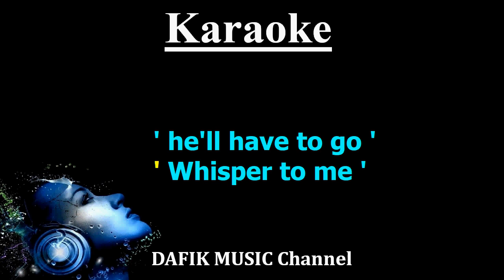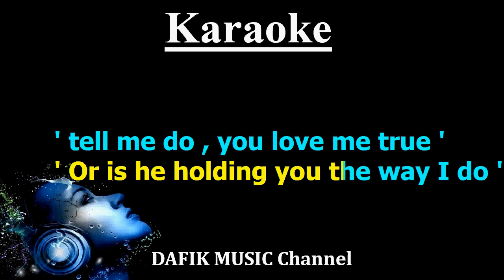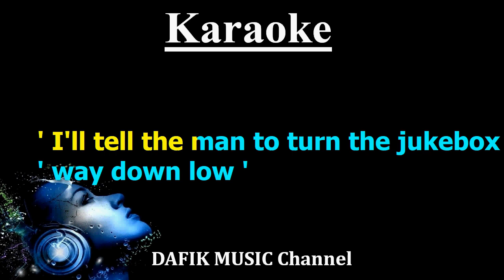He'll Have To Go (Karaoke) Jim Reeves/ Female Key G#